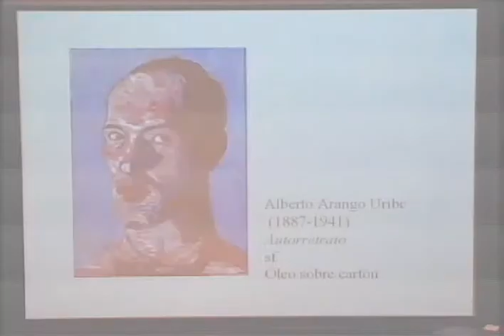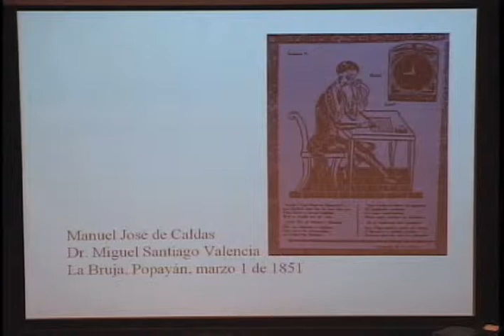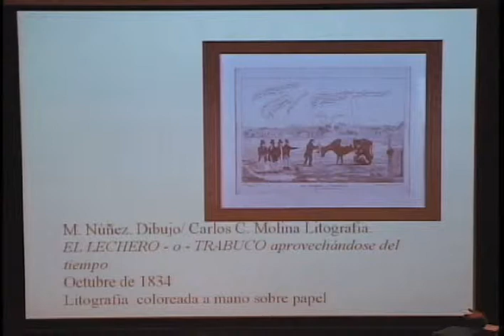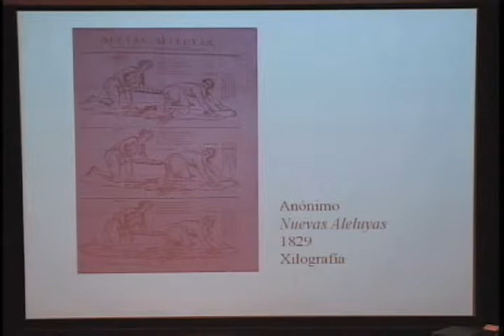Beatriz González - La historia de la historia de la caricatura en Colombia (5/8)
Conferencia de Beatriz González, curadora de la exposición La Historia de la Caricatura en Colombia, en la Biblioteca Luis Ángel Arango, 3 de diciembre del 2009. La exposición estará abierta al público hasta junio 15 de 2010.